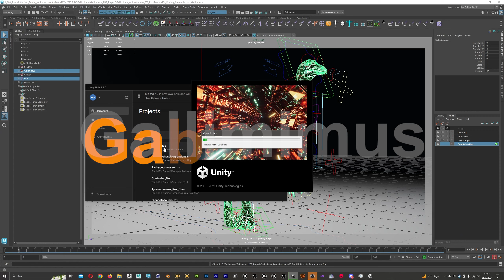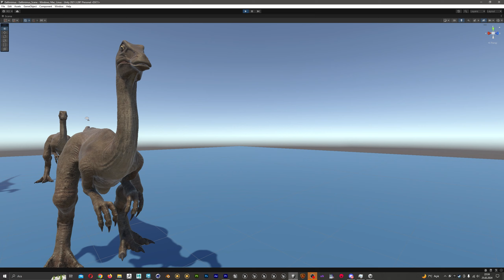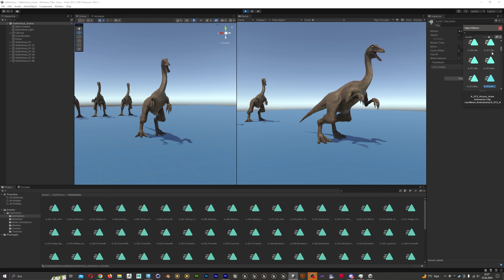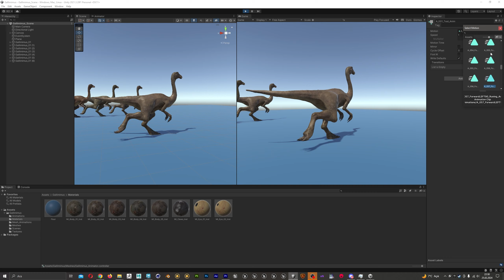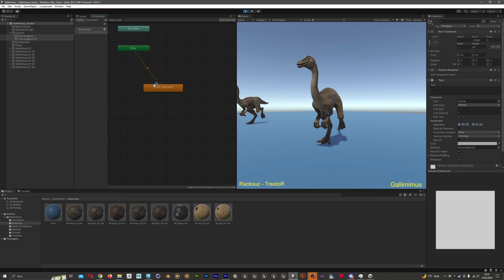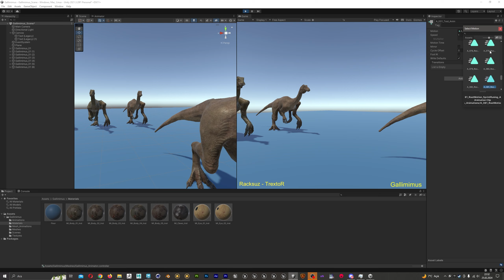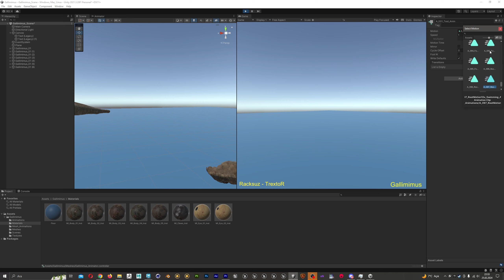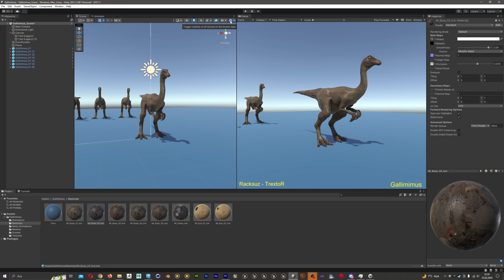Gallimimus Unity Project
Timecodes:
00:00 Start
01:13 Model Detail
04:38 Animations